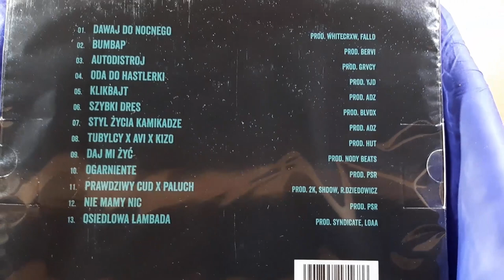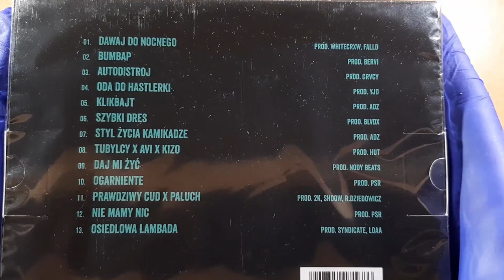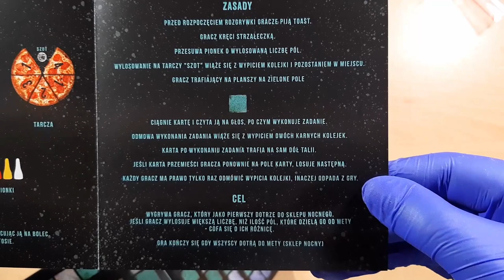Joda - Ogarniente Unboxing (wersja podstawowa)